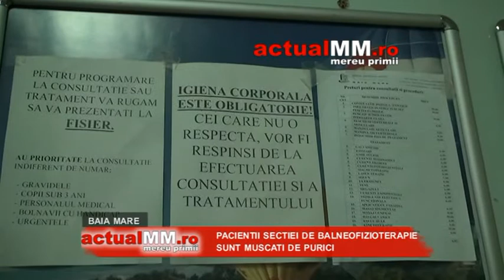muscati de purici actualmm